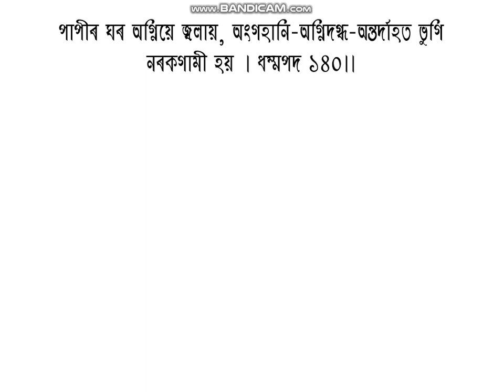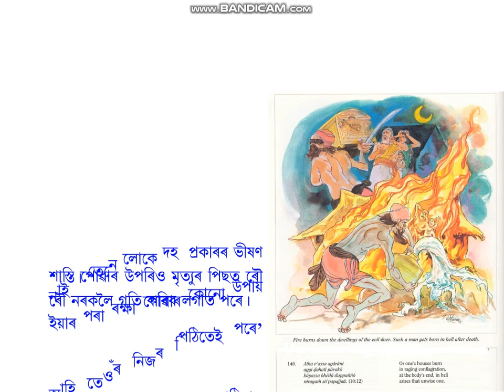Dhammapada-140, PPT in Assamese by D.roy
D.P-140. Vagga-10. Danda Vagga. (129-145). Buddha Educational Foundation Assam. Explained and animated by Durgeswar Roy. Treasury Of Truth: Illustrated Dhammapada. by Ven. Weragoda Sarada Maha Thero. All of the Buddha's teachings have been grouped into three collections or Three Baskets (Tripitakas). The three Pitakas are Vinaya, Abhidhamma, and Sutta. The present work Dhammapada is the second Book of the Minor Collection (Khuddakagama) of the Sutta Pitaka (The Basket of Discourses). It consists of 423 stanzas arranged in 26 Vaggas or Chapters. By reading the Dhammapada, one could learn the fundamentals of the Buddhist way of life.